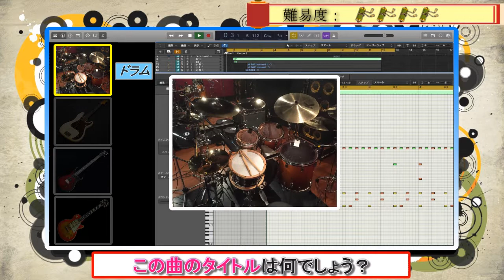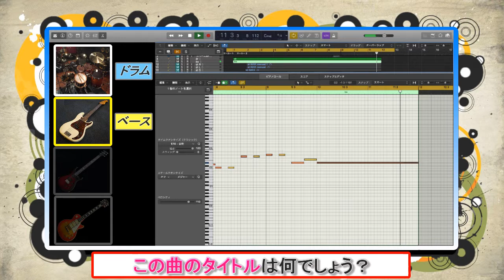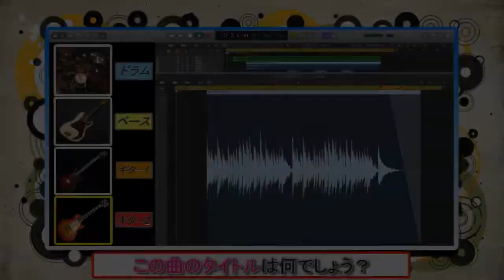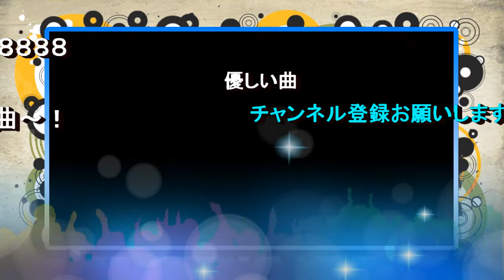【Mrs. GREEN APPLE⑮】リアル演奏曲当てゲームSECOND＃７７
18時更新！

【月曜日】UNISON SQUARE GARDEN
【火曜日】[Alexandros]
【水曜日】Mrs. GREEN APPLE

【木・金・土曜日】
　米津玄師・THE ORAL CIGARETTES・sumika ・BUMP OF CHICKEN（の4組でローテーション）

【日曜日】未定

再生回数の多いアーティスト、高評価の多いアーティストを強化してやっていきます！上位３つは固定。

月ごとに更新していきます。再生数逆転で繰り上げ。

リクエスト受け付けております！

DMからお願いします^^
YouTubeのコメ欄でもOKです！